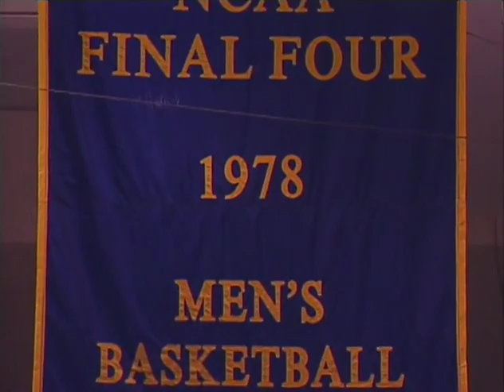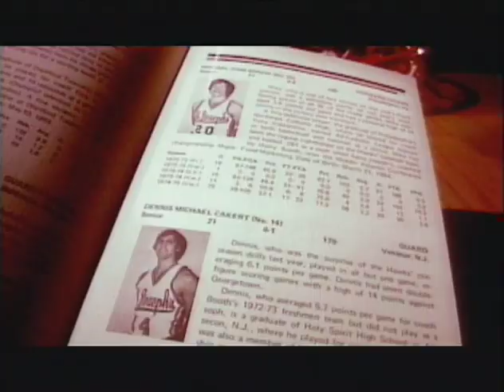Syracuse @ Notre Dame (1/10/2005)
"Bring your lunch!"